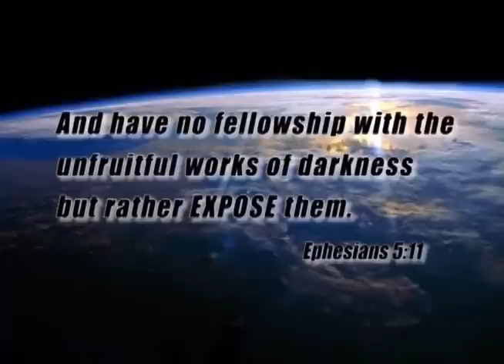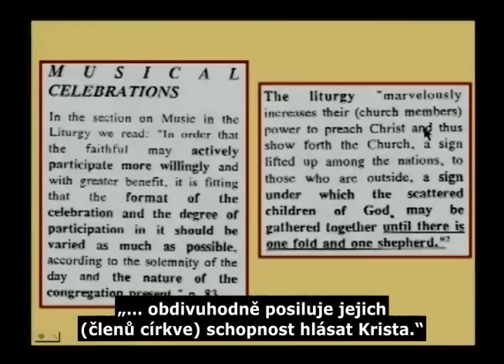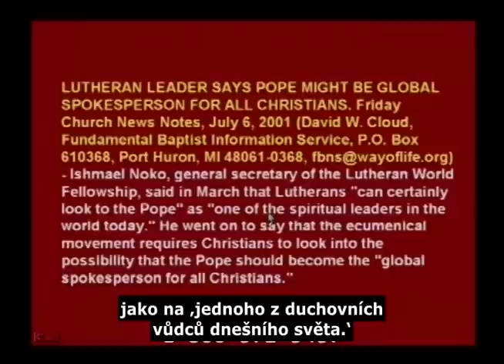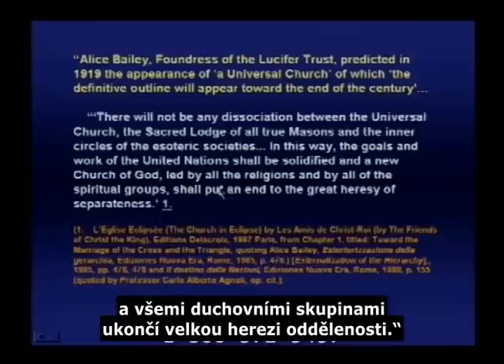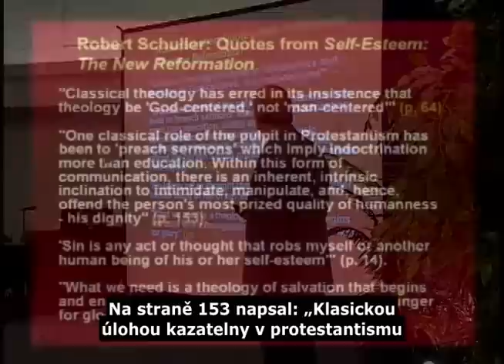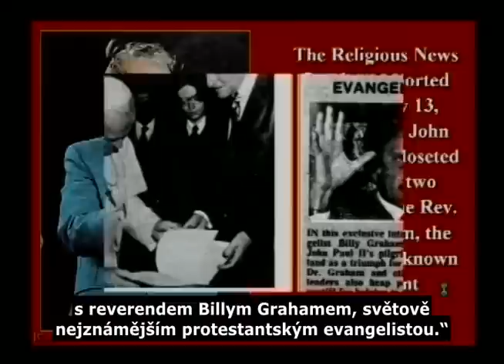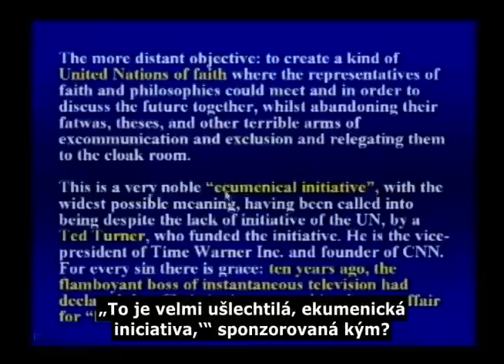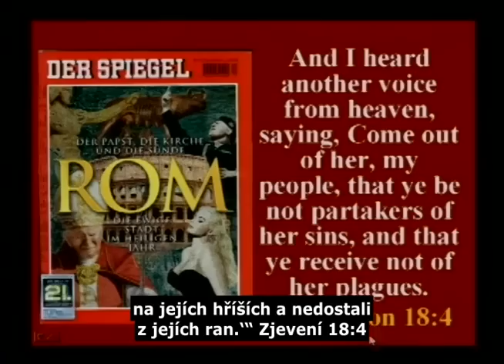Aby všichni byli jedno - Prof. Dr. Walter Veith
Toto video je produktom Amazing Discoveries CZ - SK